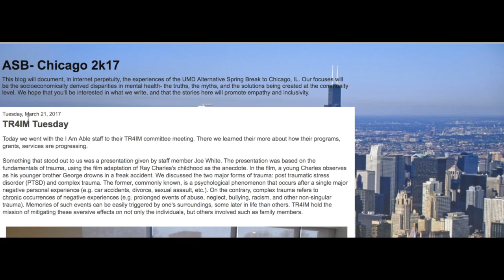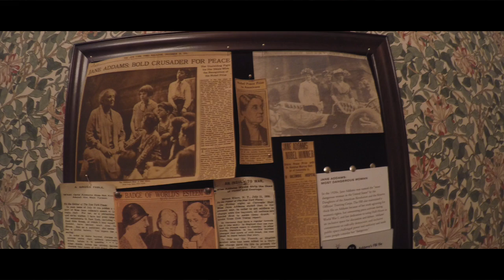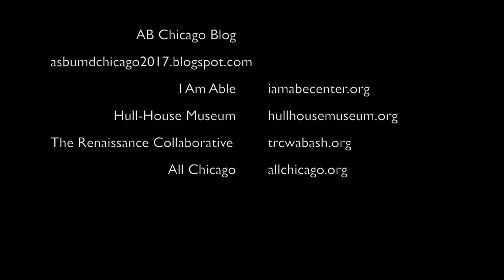Chicago AB 2017 Capstone